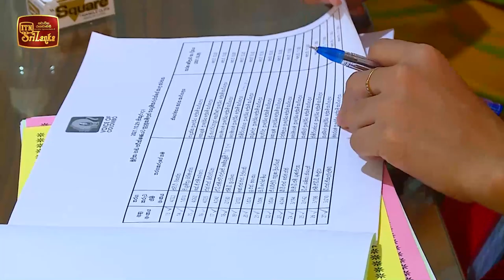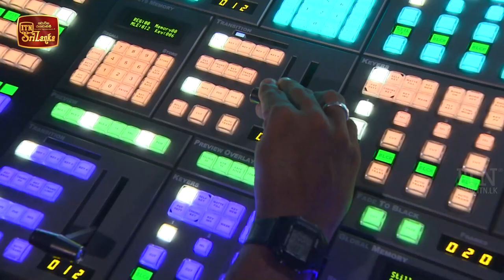Voice of Colombo | Knockout Round - (2022-01-09) | ITN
Voice of Colombo | Knockout Round